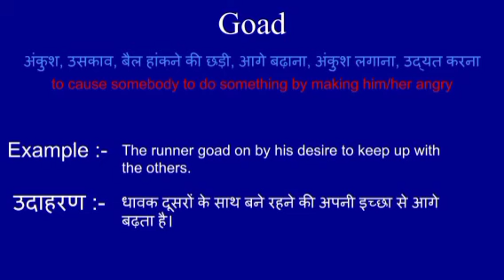Goad meaning in hindi || Goad ka matlab kya hota hai || word meaning english to hindi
Goad meaning in hindi
Goad ka matlab kya hota hai
english to hindi
word meaning
what Goad
Goad का हिंदी अर्थ